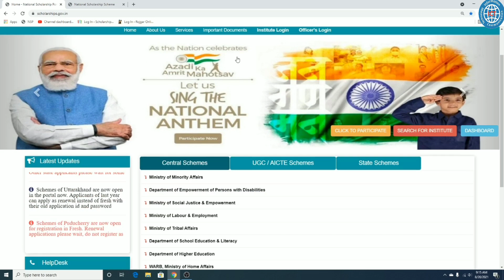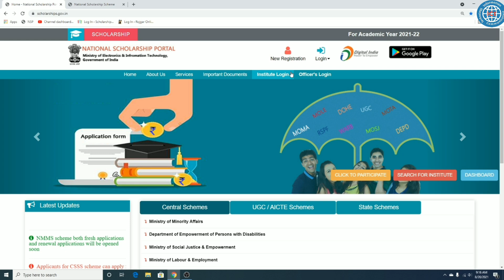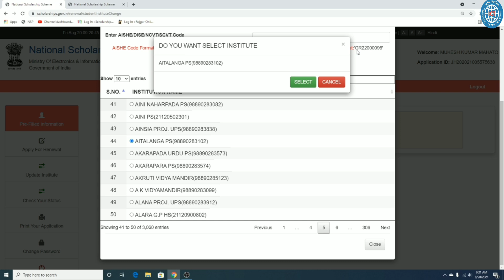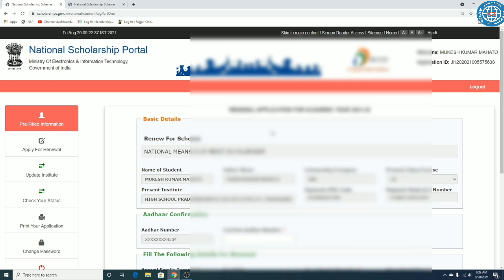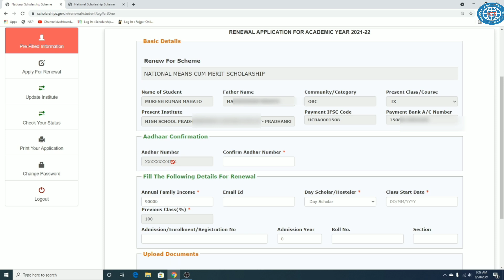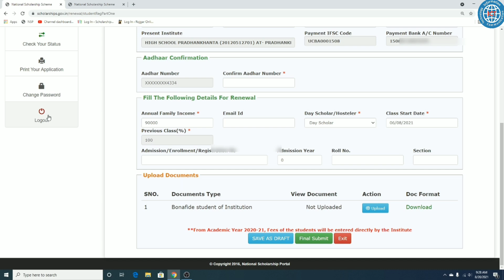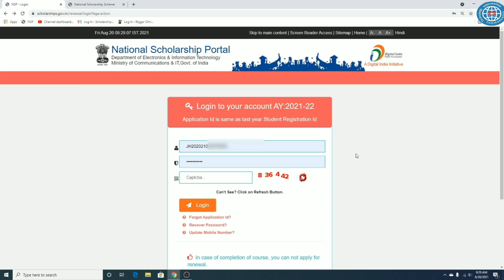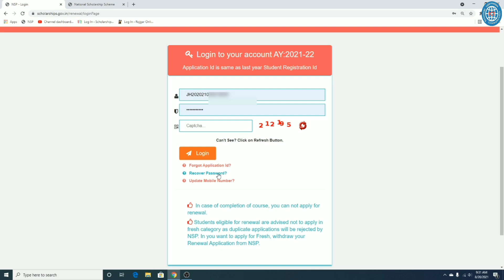NSP Scholarship 2022-23 Renewal Kaise kare | NSP Update New Mobile Number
NSP Scholarship 2021-22 Renewal Kaise kare | NSP Renewal 2021-22 | NSP Update New Mobile Number

Topic Covered:-
nsp renewal 2022-23 kaise kare
nsp form renewal kaise kare
nsp 2022-23,nsp
nsp scholarship renewal
nsp scholarship renewal kaise kare 2022-23
nsp scholarship2022-23 renewal
ict academy nsp,ict academy
nsp 2022-23,nsp
nsp scholarship renewal
nsp forgot password 2022-23
nsp forgot application id
nsp mobile update 2022-23
nsp mobile number update
nsp mobile number change